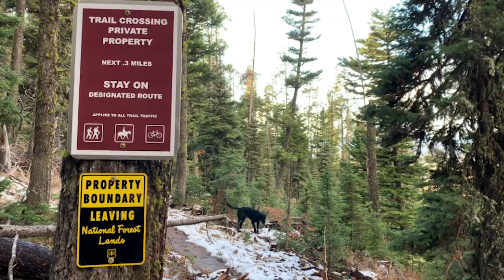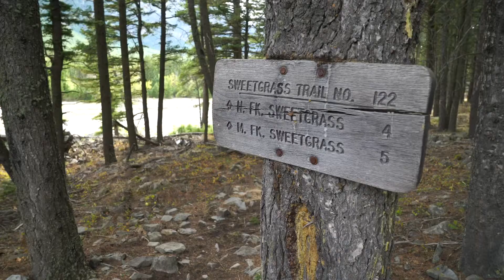Lorents Talks The Crazies